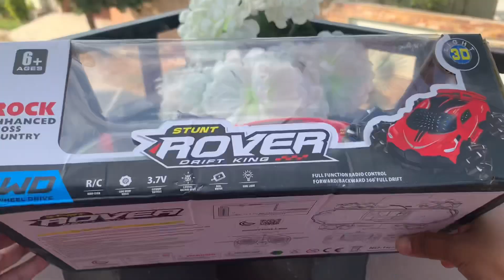Radio Control Airoplane and Radio Helicopter | Airbus A380 | rc car | unbox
Radio Control Airoplane and Radio Helicopter | Airbus A380 | airoplane | helicopter | rc car | unbox @BrainBounceKids

In this video, You are going to watch unboxing of a brand-new rc car. It is a 4WD , stunt ROVER drift King car with LED light feature.

1- Remote Control Toys
2- RC Cars
3- Remote Control Tech
4- Radio Controlled Vehicles
5- Toy reviews
6- RC Enthusiast
7- RC Racing
8-RC Tutorials
9- RC Mods
10- Toy Unboxing
11- Miniature Models
12- Outdoor RC
13- FPV (First Person View)
14- RC stunts
15- Speed Runs
16- RC Cars
17- Radio Control Toys
18- Remote Control Car
19- Remote Car
20- Airbus A380
21- RC monster car